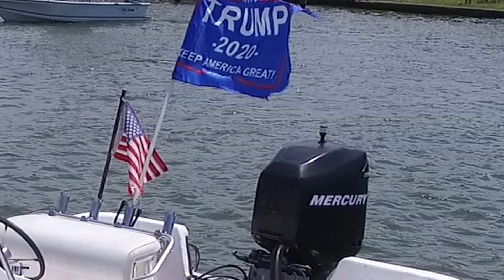Fowl River to Dauphin Island TRUMP Parade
Trump boat parade from the Pelican Reef restaurant on Fowl River, AL to Dauphin Island, AL.  August 22, 2020.